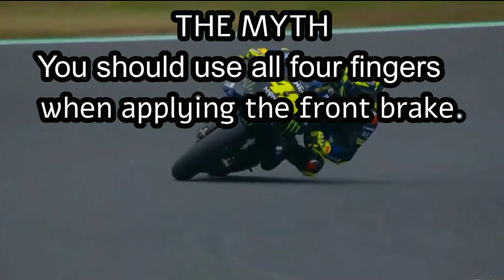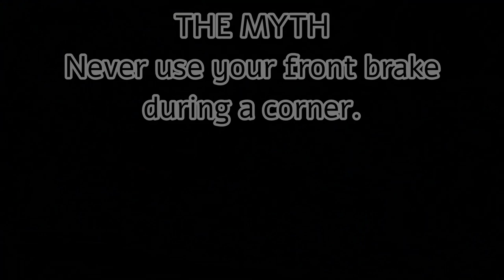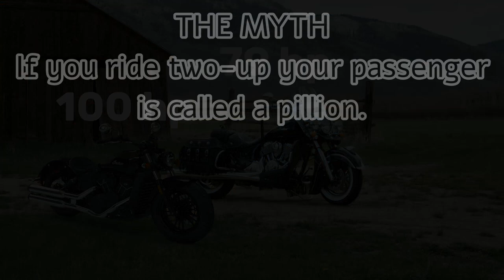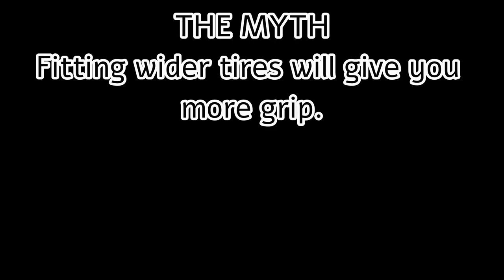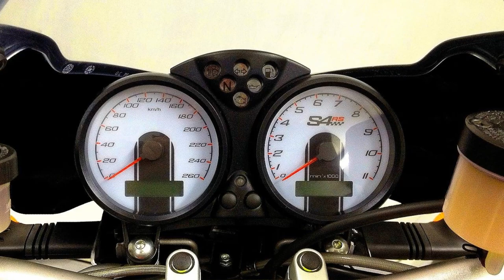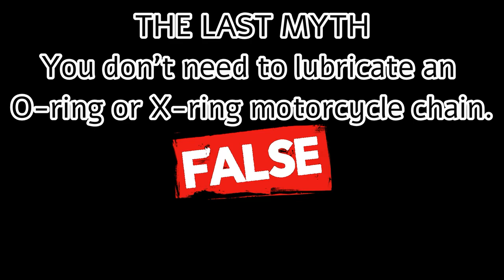Motorcycle Myths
THE MYTHS...
1. Protective gear will save your life (but wear it anyway)
2. You should use all your fingers when applying the front brake
3. Never use your front brake during a corner
4. Sportsters & Scouts are 'Girls Bikes'
5. If you ride two-up your passenger is called a pillion
6. Riding a motorcycle is dangerous
7. Work boots make good bike boots
8. Fitting wider tires will give you more grip
9. You need a tacho on a motorcycle
10. Using a higher octane fuel will improve performance
11. The new Indian motorcycles are not 'real' Indians
12. ABS or anti-locking brakes are better
13. You don't need to lubricate an O-ring or X-ring motorcycle chain